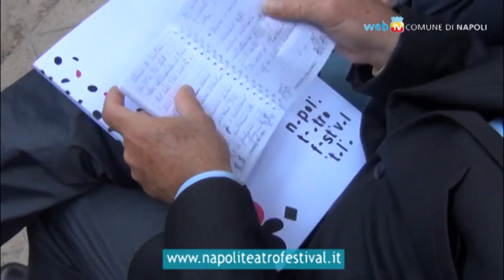Il Napoli Teatro Festival Italia 2012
La presentazione è avvenuta nei teatri dell'area archeologica di Pausilypon, come simbolo della riscoperta di luoghi poco conosciuti in cui si vuole portare il pubblico, dopo i sotterranei e le cavità del centro storico negli anni scorsi.
Il Comune di Napoli partecipa anche attraverso il suo patrocinio, in una edizione che vedrà due fasi temporali, a giugno ed a settembre, con 130 rappresentazioni in 25 giorni e 30 location; da Robert Wilson a Peter Brook, dalla nuova drammaturgia alle prime assolute, dalle produzioni locali ai due focus sul teatro argentino e sulla danza israeliana.